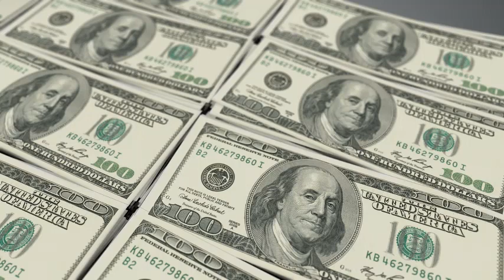¡¡¡REVOLUCIONARIO SONIDO!!! para ATRAER DINERO URGENTE visualizando FÁCIL Y RÁPIDO